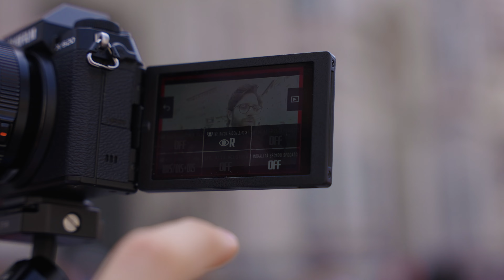Fujifilm X-S20: La nuova Vlog Camera che ti lascerà senza fiato!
🎬 Abbiamo avuto finalmente tra le mani la nuovissima Vlog Camera Fujifilm X-S20!

📽️ Caratteristiche hardware di alto livello e prestazioni video incredibili, ne fanno una camera perfetta per i Content Creator.

✨ Noi l'abbiamo testata in abbinata con il nuovissimo ultra grandangolare, il Fujinon XF 8mm F3.5.

👉 Non perderti il video e facci sapere cosa ne pensi!

00:00 Intro
00:53 Corpo macchina
02:18 Caratteristiche tecniche
05:40 Caratteristiche video
06:45 Fujinon XF 8mm F3.5